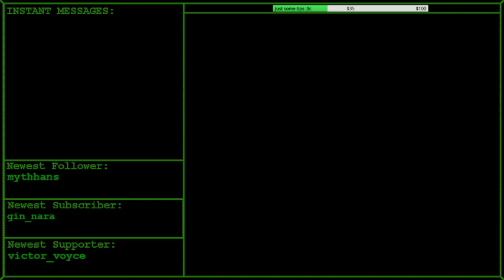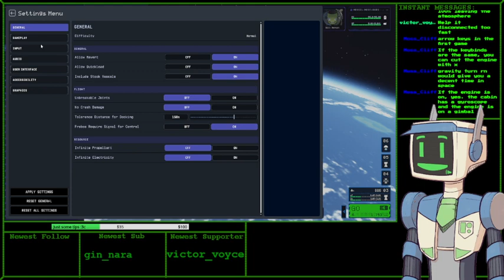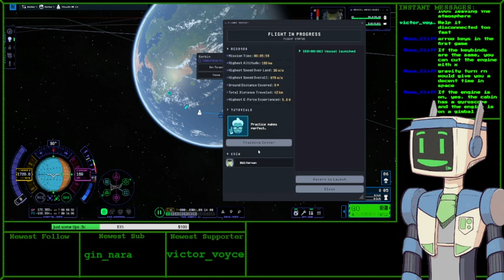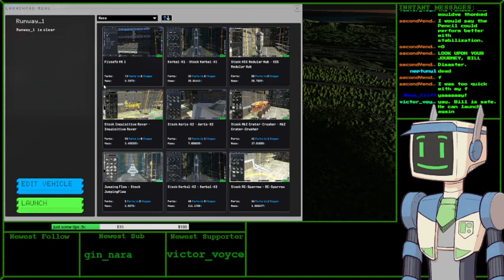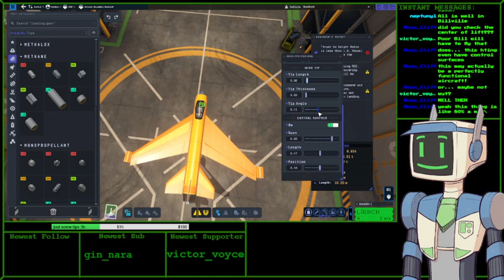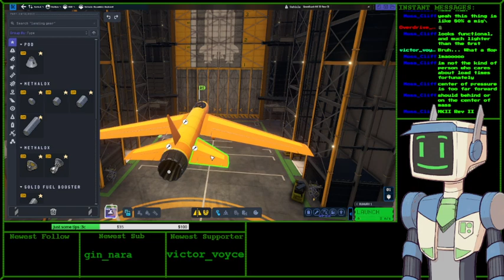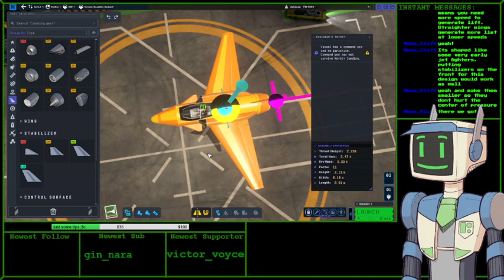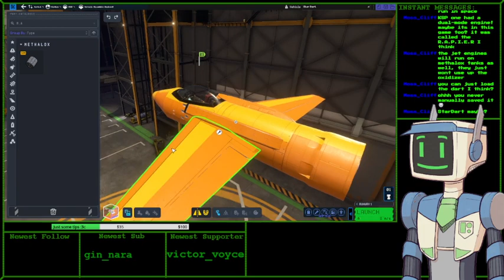ENVtuber! | To Space!